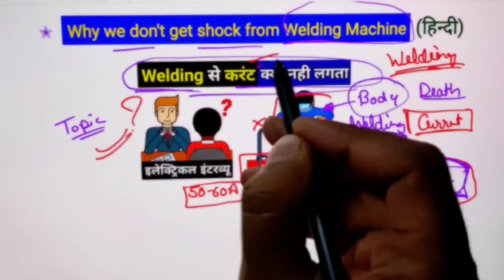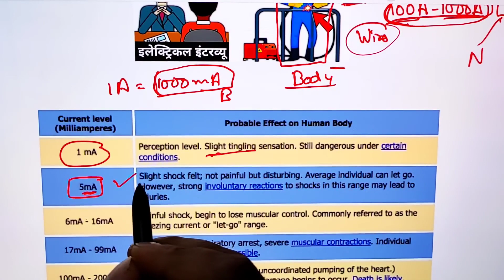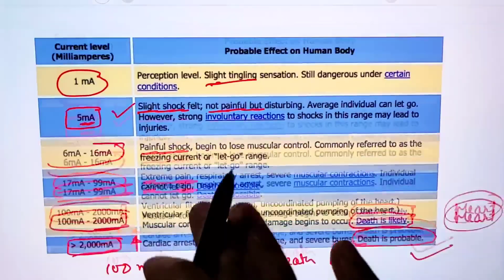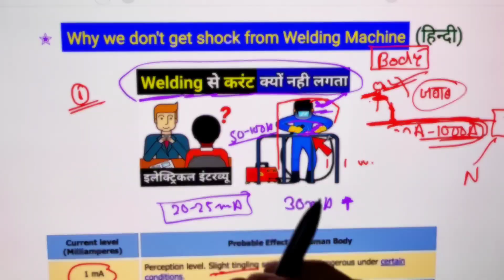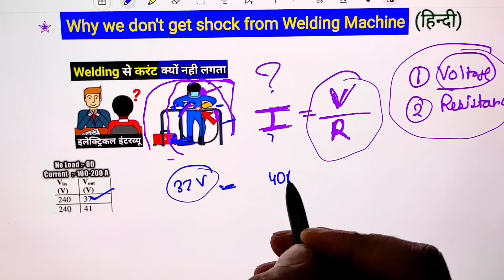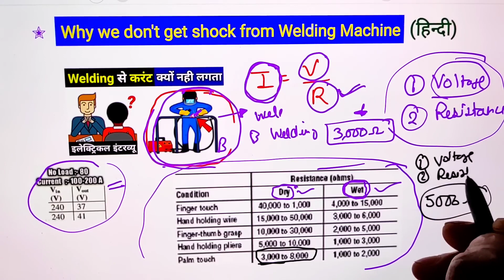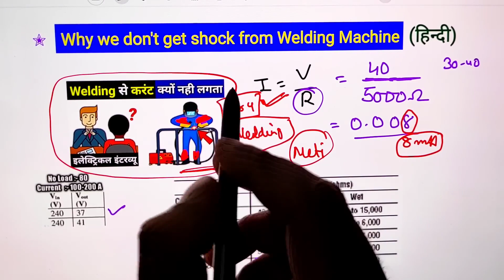why we don't get electric shock from welding machine - वेल्डिंग मशीन से करंट क्यों नहीं लगता।